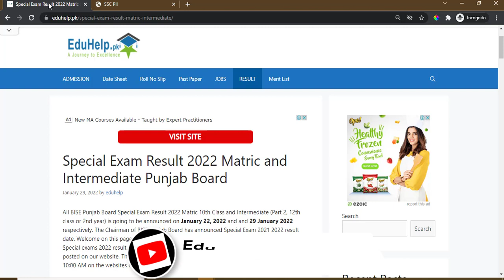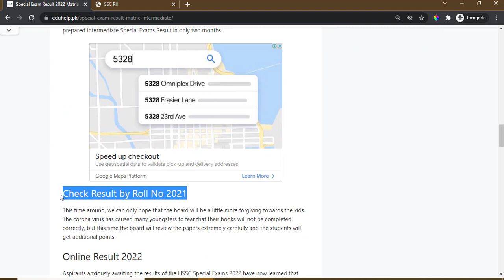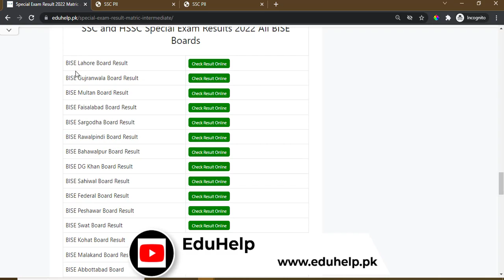Bise Bwp Matric Result 2021 By Name And Roll No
BOARD OF INTERMEDIATE & SECONDARY EDUCATION, BAHAWALPUR SSC PART-II SPECIAL EXAMINATION, 2021. Enter Roll No: Via SMS Type (Roll No) Send on 800298. Special Exams BISE Bahawalpur 10th Class Result 2021 will be announced on 29 January 2022. – Result of SSC Part 2 BWP, can search online by roll number, name, school. Result gazette download. Click on the link to check 10th class result 2021 bahawalpur board search by roll number.

Related Information
10th class result 2021 bahawalpur board search by roll number
matric result 2021 gujranwala board